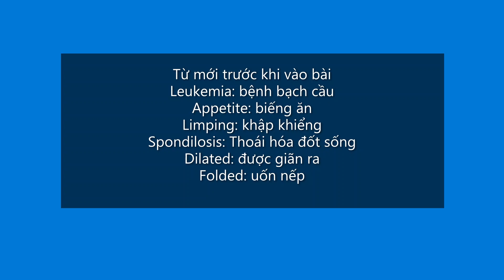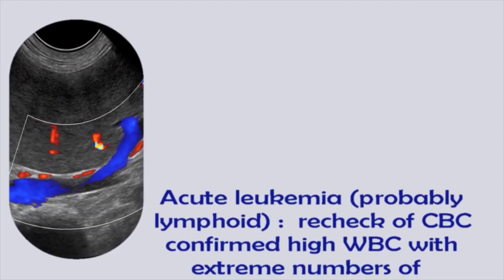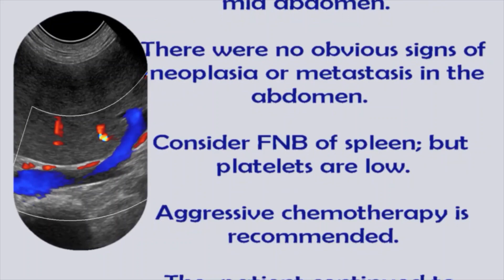Ca bệnh bạch cầu cấp tính qua siêu âm và xét nghiệm - Acute leukemia - Tiếng Anh chuyên ngành thú y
BS.Dương xin gửi đến các bạn bài học Ca bệnh bạch cầu cấp tính qua siêu âm và xét nghiệm - Acute leukemia - Tiếng Anh chuyên ngành.

Thú vị hình ảnh siêu âm thai chó chihuahua 48 ngày thấy chó con có động tác liếm các ngón chân

TRUNG TÂM ĐÀO TẠO THÚ Y & THỦY SẢN THÚ Y TRỰC TUYẾN CHẤT LƯỢNG CAO BS.DƯƠNG

Khai giảng các lớp: Siêu âm, X-quang, xương khớp, xét nghiệm, ngoại khoa, mắt, da liễu, thuốc - phối hợp thuốc, chẩn đoán và điều trị chó mèo, heo, gà, vịt, trâu, bò, dê, cừu,... Nuôi trồng thủy sản: cá, tôm, lươn, cua,...